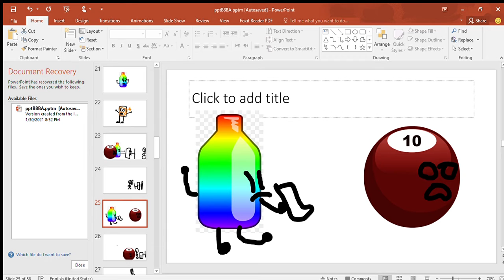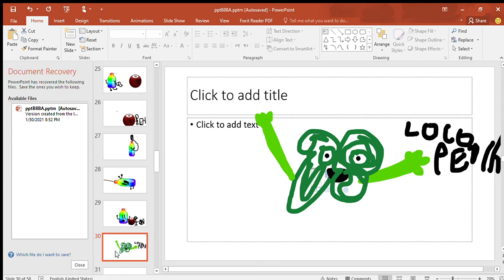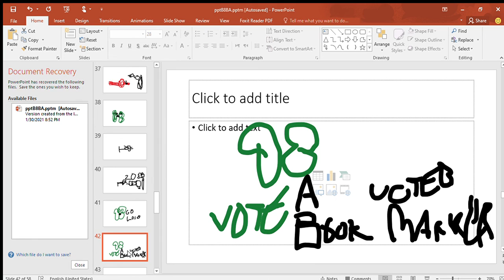EORT 1:Run Then Die